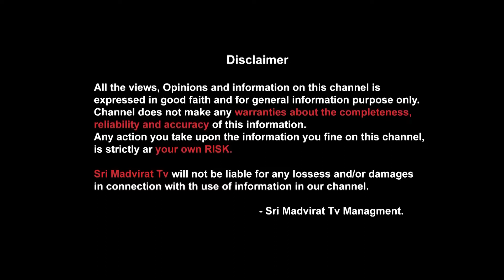పక్షవాతం లక్షణాలు కనపడగానే వెంటనే ఈపని చేయండి | BEST SOLUTION FOR PERALASIS PROBLAM